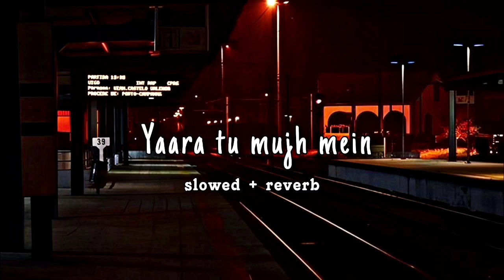Yaara - | slowed & reverb| 1921 | Zareen Khan & Karan Kundrra | Arnab Dutta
Original Song Credit - @zeemusiccompany

To Stream & Download Full Song - Saavn JioMusic Gaana Idea Music Lounge Movie - 1921 Singer - Arnab Dutta Music - Harish Sagane Lyricist - Shakeel Azmi Programmer - Manas Borthakur Additional Programming - Harish Sagane Vocals Recorded @ Galaxy Studio by Kanchan Jadhao Solo Violin - Jitendra Jawda Acoustic Guitars - Ishan Das Nylon and Electric Guitar - Harish Sagane Mixed and Mastered by Pankaj Borah @ Neo Sound Assistant Mix Engineer - Pranjal Borah Cast - Zareen Khan & Karan Kundrra Production House - Motion Picture Capital, Reliance Entertainment Productions 5 & Loneranger Productions Director - Vikram Bhatt

lyrics - Yaara Tu Mujhme Yoon Basa
Mujh Mein Rahi Na Meri Jagah
Phaila Hai Tu Meri Rooh Tak
Mujh Mein Hi Main Jeene Laga

Tu Ab Me Hai Tu Hi Baad Mein
Tu Hi Rubaru Tu Hi Yaad Mein
Jitna Tha Main Tera Ho Gaya
Apna Bhi Main Na Raha
Yaara Tu Mujh Mein Yoon Basa
Mujh Me Rahi Na Meri Jagah
Mujh Me Hi Main Jeene Laga

Tu Neend Bhi Hai Khwab Bhi
Hai Aankh Mein Meri
Teri Hi Aag Jal Rahi
Hai Raakh Mein Meri
Hansu Teri Khushi Me Tere
Ghum Mein Roun Main
Tere Hi Saath Jaagun Main
Tujh Hi Me Soun Main

Jeena Mera Marna Mera
Tu Hi Toh Hai Ab Mera
Tu Jo Nahin Kuch Bhi Nahin
Tu Hi Toh Hai Sab Mera
Yaara Tu Mujh Me Yun Basa

Chale Tu Meri Saans Mein
Safar Tera Hoon Main
Tu Chodhke Na Jaana Mujh Ko
Ghar Tera Hoon Main
Rahega Mere Sath Mujh Se
Vaada Kar Le Tu
Aaj Mujh Se Pyaar Thoda
Zyada Kar Le Tu

Tere Bina Kya Hai Mera
Tu Hi Toh Jahan Hai Mera
Meri Zameen Mera Yakeen
Tu Hi Aasmaan Mera Hai

Tu Ab Mein Hai Tu Hi Baad Me
Tu Hi Rubaroo Tu Hi Yaad Me
Yaara Tu Mujh Me Yoon Basa

tag-